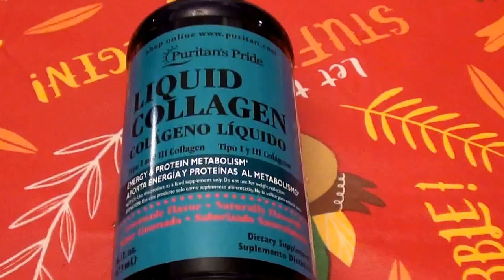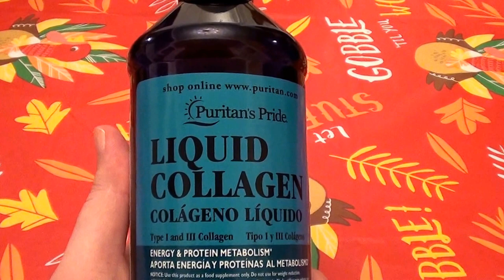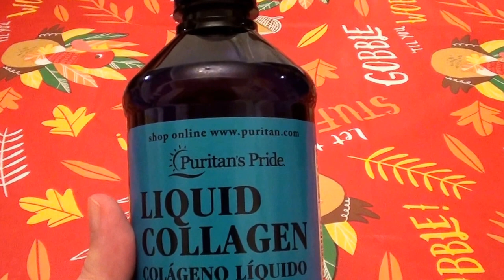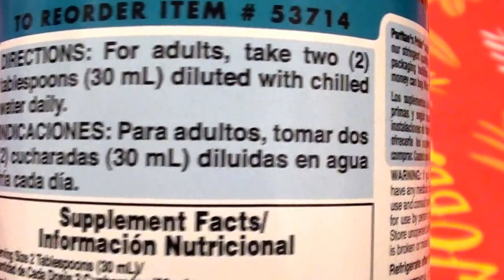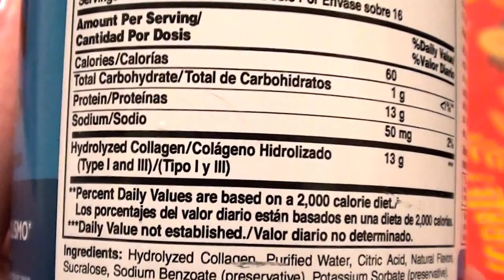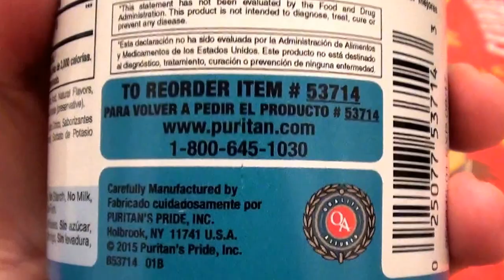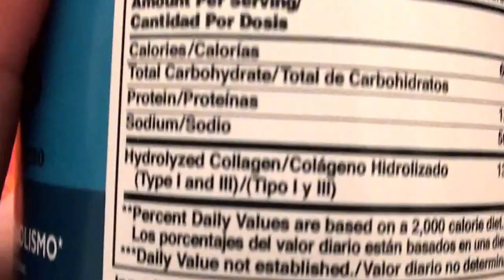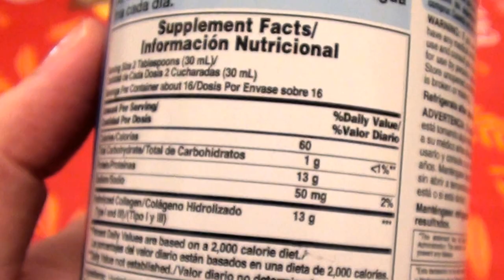Puritan's Pride Liquid Collagen REVIEW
Puritan's Pride Liquid Collagen 16 fl. oz
I paid $ 19.99 for 3 bottles